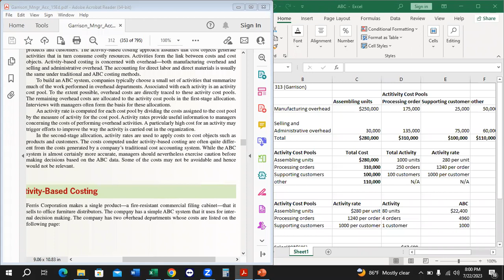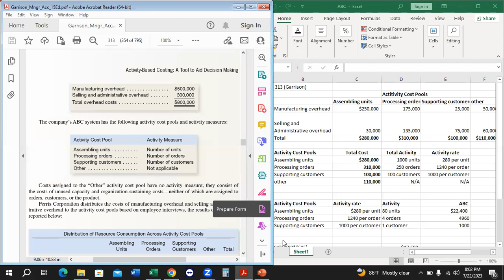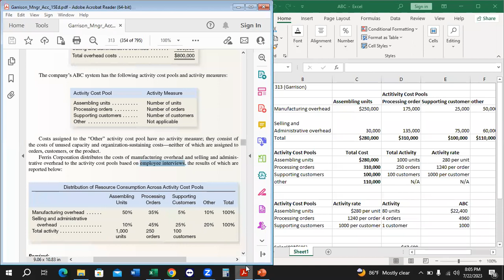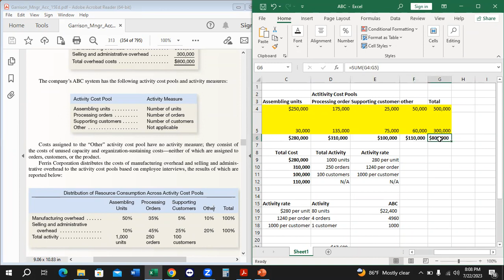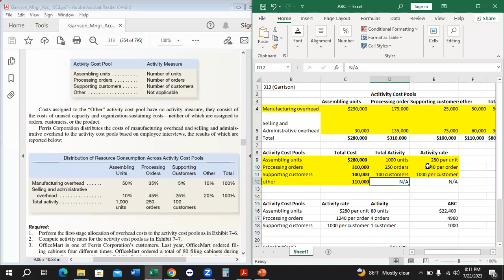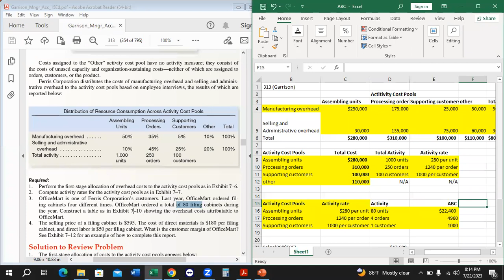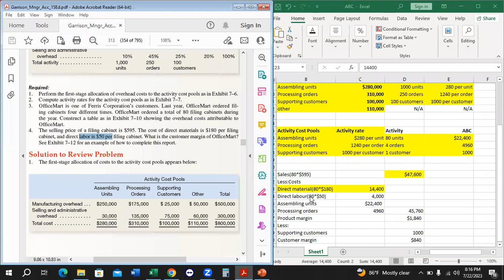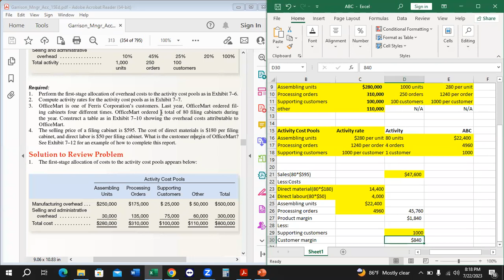ABC Costing Review Problem ll Garrison 15th Edition ll Page 312 ll Md. Jahangir Alam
This review problem is the base of all ABC costing problems. Garrison 15th Edition (Page 312).@letslearnaccounting.